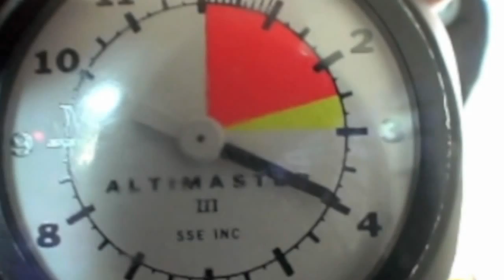Bat-Dan Skydive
Description Update: 08/27/2022

Before Batfleck was a thing, before I was big on youtube campaigning for RestoreTheSnyderVerse, before I had hair on my face and no hair on my head, my sister took me skydiving for a belated 18th birthday present. Check out a young Bat-Dan jump out of airplane dressed like Batman.